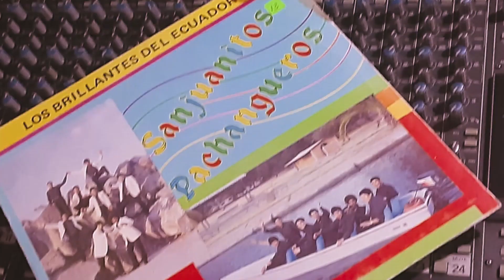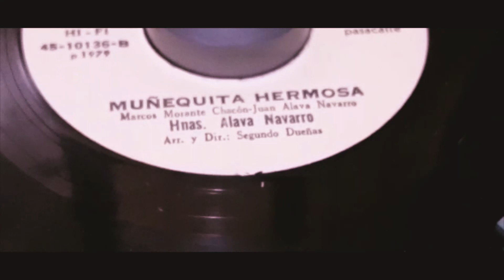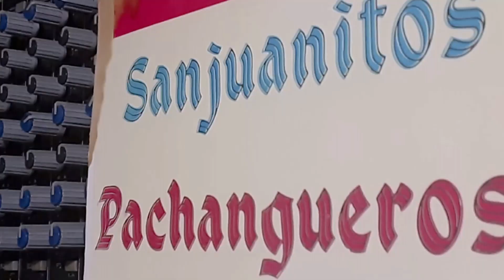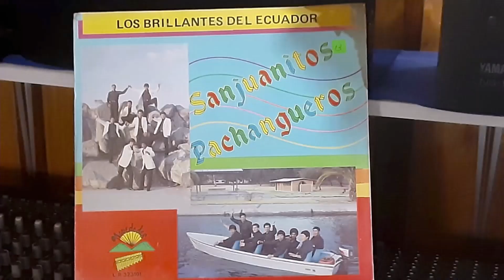LOS BRILLANTES Y LUIS MORAN.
Tema Forasterito en Quito Autor D.R.A Ritmo s Sanjuan
Interprete. Los Brillantes y Luis Moran.
Direccion G. Carlos Calle C.
Direccion Musical. Luis Carmilema -Luis Moran.
Tecnico de Sonido. Cristoval Vaca.
Nueva version .Carlos Calle M.
Percucion. Fausto Luna .